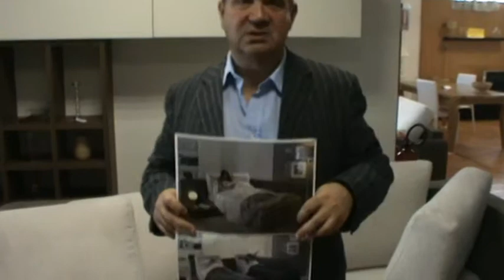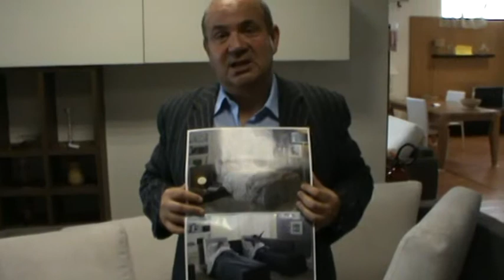Divano Square Aerre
Amacicasa Italia visiona il Divano Square di Aerre da Mobili Biagi Amacicasa di Lariano (Roma)